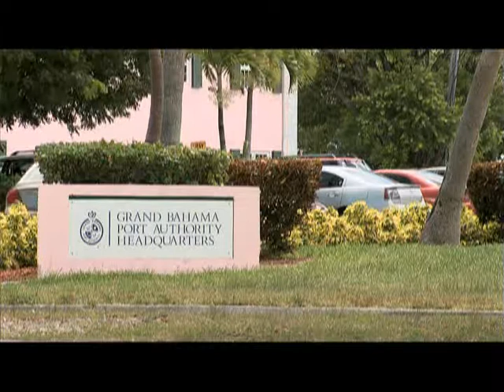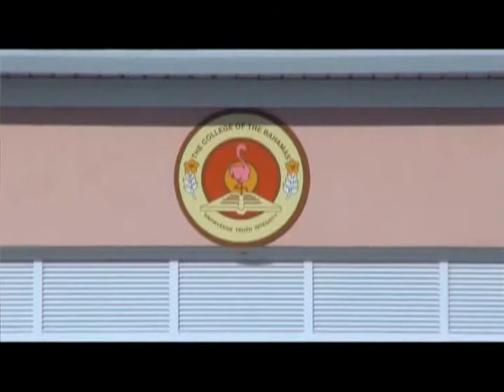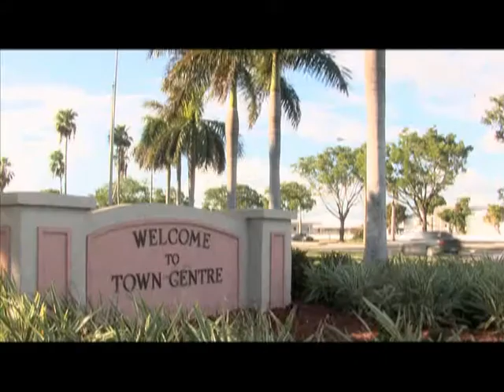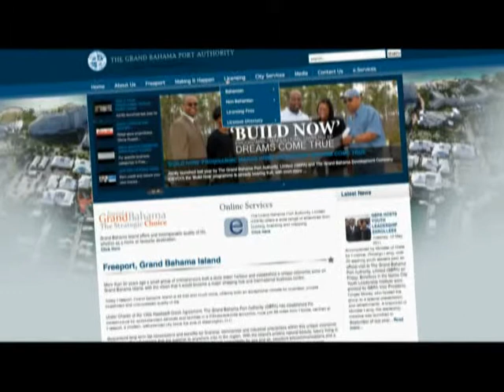History of Freeport